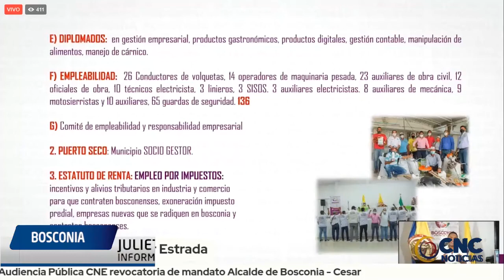HOY SE REALIZÓ AUDIENCIA DE REVOCATORIA CONTRA ALCALDE DE BOSCONIA